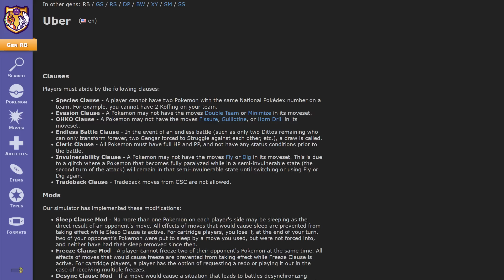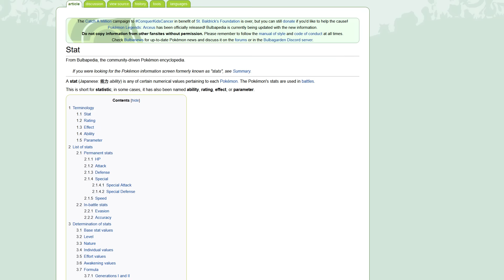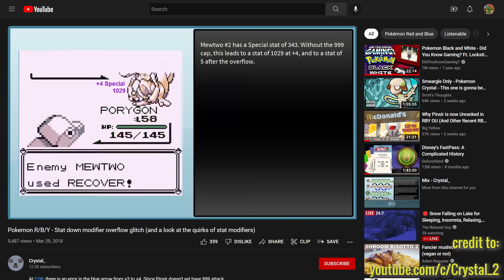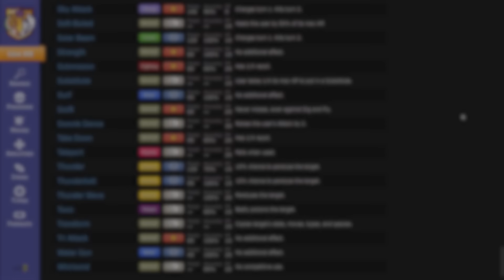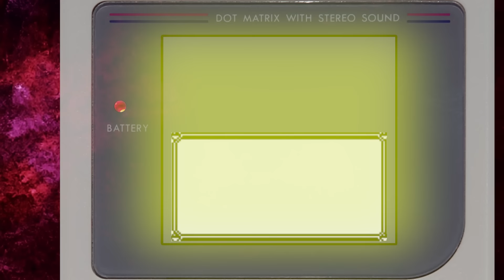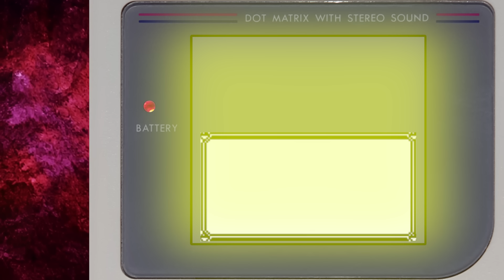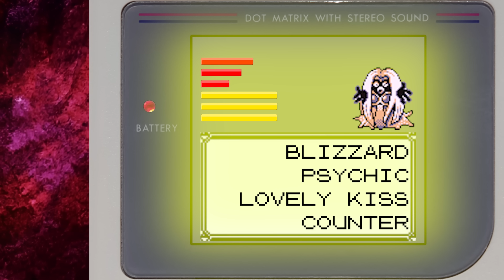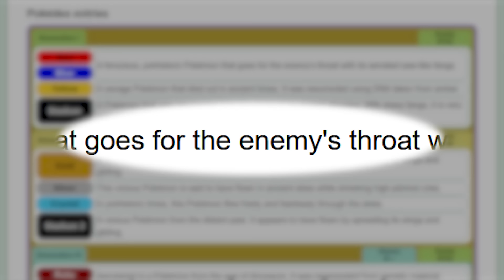The RBY Ubers Metagame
do you want more videos like this or do you hate it

i dont wanna be me by type o negative
barbie beauty boutique track 4
moon world from tetris attack
you're dead by norma tanega
triceratops trot from jurassic park snes
pokemon gsc game corner
angel attack from bayonetta
vs metal sonic from sonic generations
waialae no kiseki bgm 1